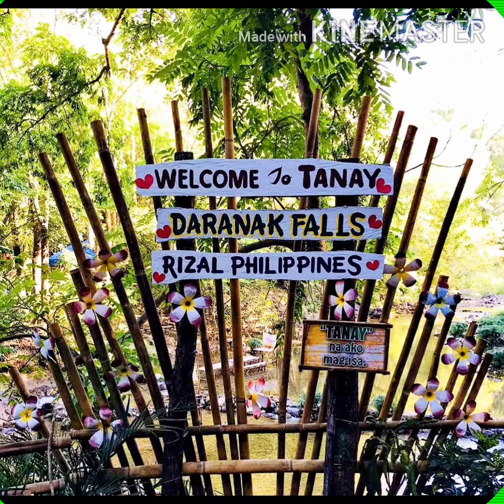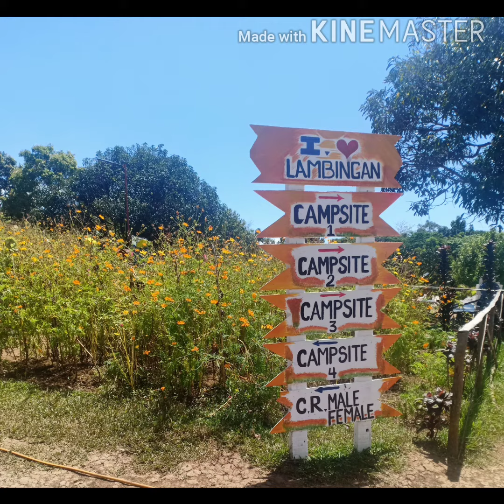Byaheng Tanay, Rizal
A quick escape to Tanay, Rizal.